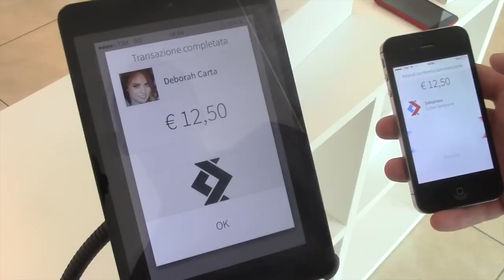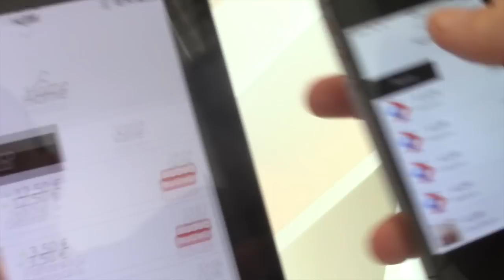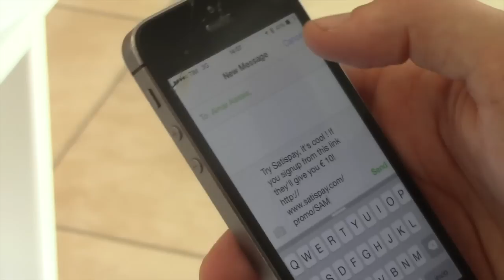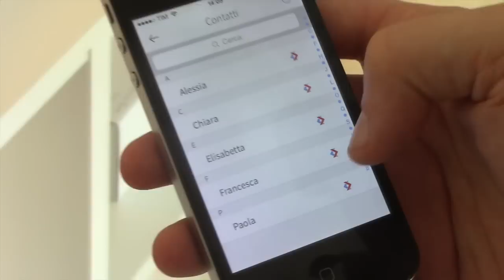Satispay - Intervista agli ideatori - iPhoneItalia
Nasce in Italia il sistema per scambiare denaro e per effettuare pagamenti gratuitamente tramite il proprio iPhone. Conosciamo l'idea e le menti dietro l'app.